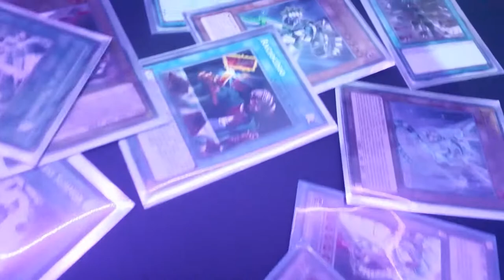Analisando Todas as Caixas do YuGiOh Duel Links! 🔍📈 Parte 8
Analisando todas as Boxes e Mini Boxes do jogo yugioh duel links, ainda dá para gastar suas gemas nelas? Qual carta pegar com o Bilhete dos Sonhos ? Tem carta que pode ficar boa agora na atualidade? Você vai descobrir tudo isso no vídeo de hoje.

✘ Link da Playlist ANALISANDO TODAS AS BOXES DO JOGO!

✘ Nome das Box/caixas Analisadas nesse vídeo:

Dark Dimension
Spirit Of Beast
Aerial Assalt
Soul of Ressurection
Future Horizon
Masters Of Shaddow

Tags extras